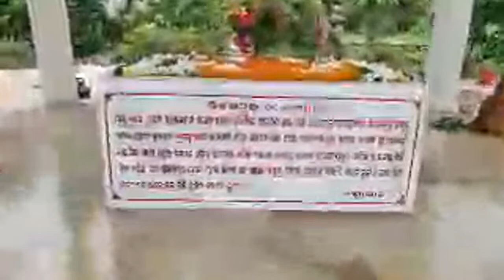Sri Aurobindo's Sacred Relics Shrine, Rayagada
Hello friends,